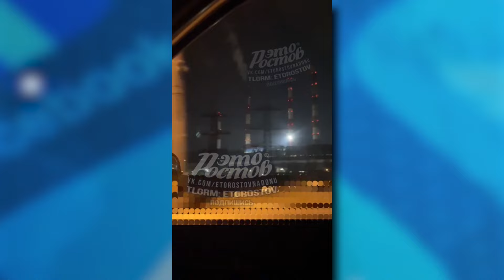Россия ОБСТРЕЛЯЛА УКРАИНУ! Удар только по гражданским. Ответка уже отправилась! | В ТРЕНДЕ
И снова захватчики пытаются вогнать украину во тьму. Ночью в Николаеве от обстрелов пострадали объекты энергетической инфраструктуры и жилой дом. В результате налета ранения получили 11 человек, двое из них госпитализированы. В Одессе повреждена электроподстанция, что привело к отключениям света в части города.